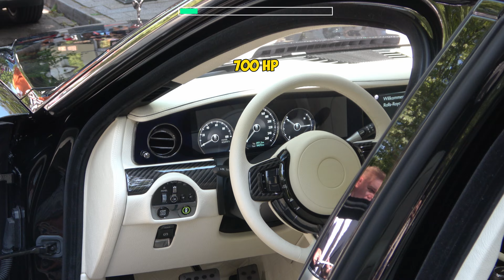BEST OF CARS LEAVING Dusseldorf: Pagani Zonda C12-S Roadster, Lamborghini, Ferrari & More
MUST WATCH!